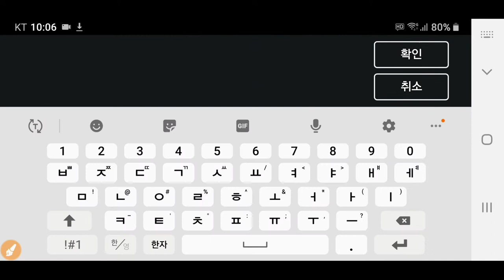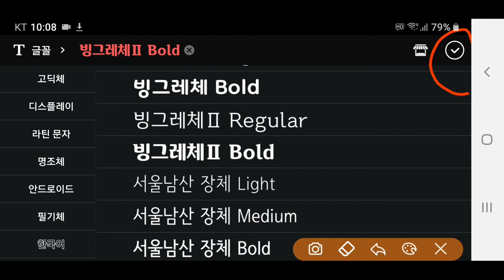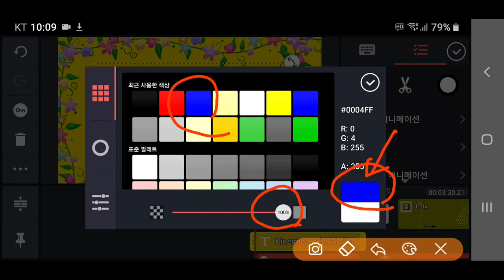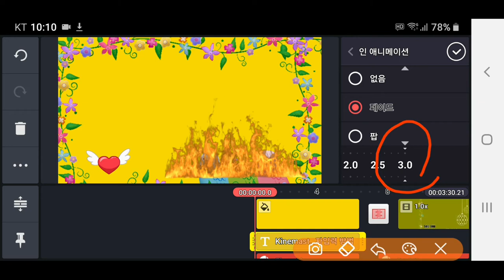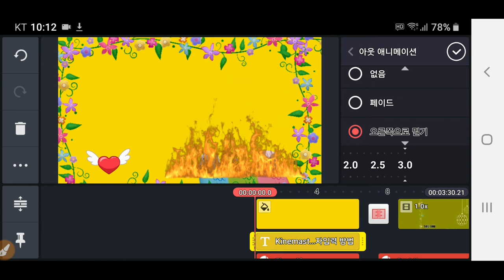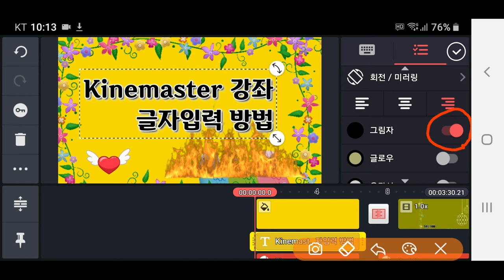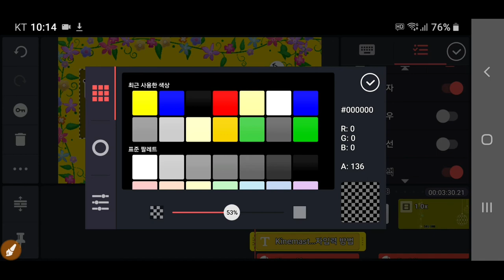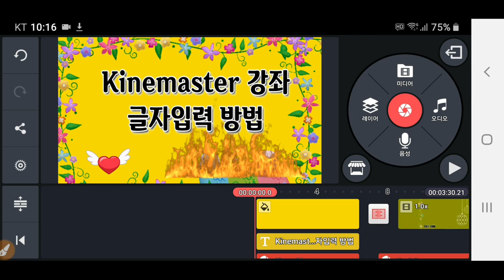Kinemaster 글자 입력 방법 : 왕초보를 위한 키네마스터 자막 입력 방법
왕초보를 위한 키네마스터 자막 입력 방법,  Kinemaster강좌 글자 입력 방법